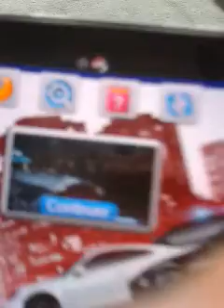poursuite avec les keufs need for speed most wante